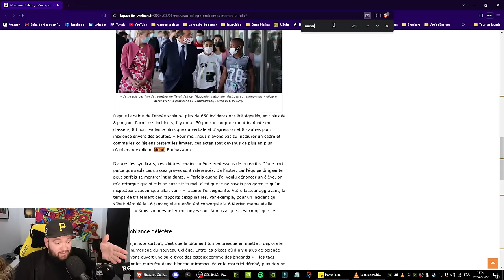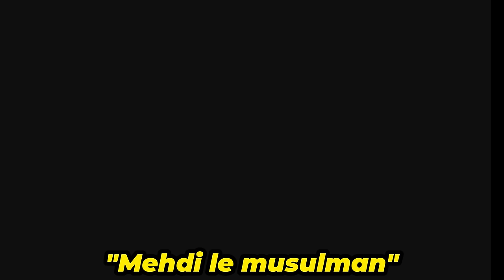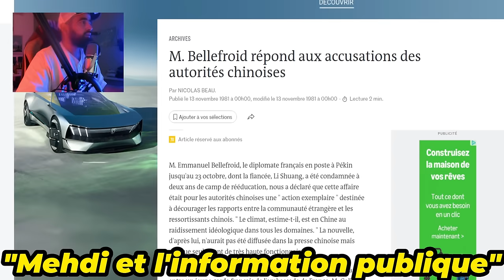La mauvaise foi de Café Critix alias Medhi (STOP LE DRAMA)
On est fatigué du drama non ? On aimerait tous passer à autre chose moi y compris.
C'est la seule vidéo que je publierai à ce sujet. J'en ai marre.